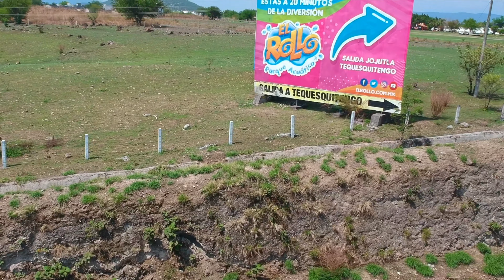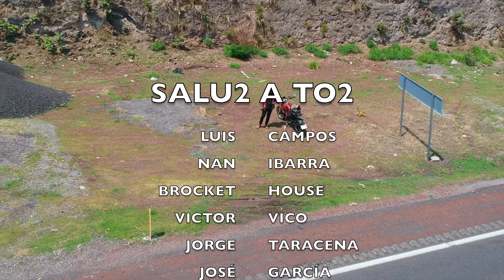¡NOS FUIMOS DE TRIP! Con la V RACER 250 de Vento | Jaddhartha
Ayuda a Jaddhartha a seguir creando contenido así como te gusta
💥 HEY! Ya llevamos varios videos de la documentación que les prometí de la VRacer250 ¿QUÉ TAL LES HA PARECIDO LA MOTO? Checa los videos aquí ⬇️⬇️